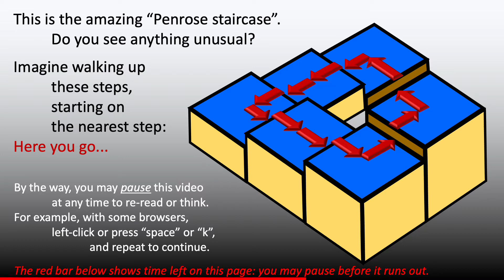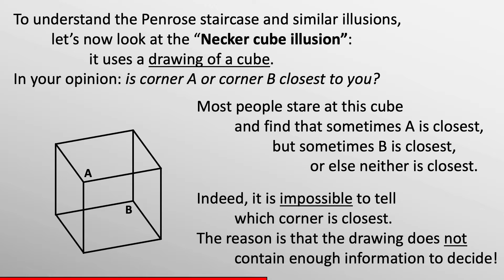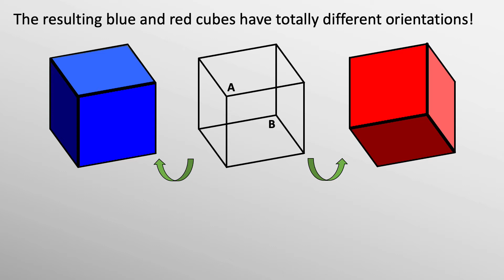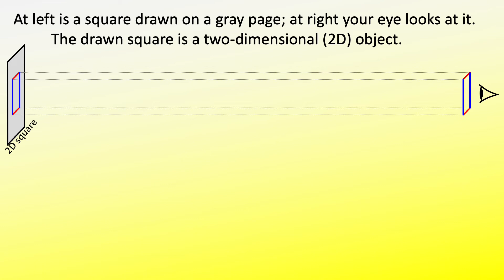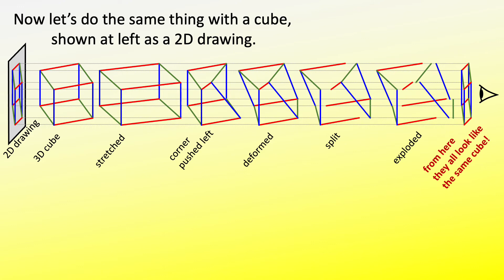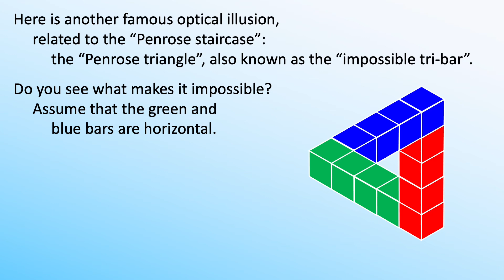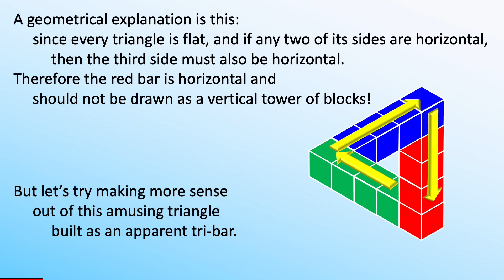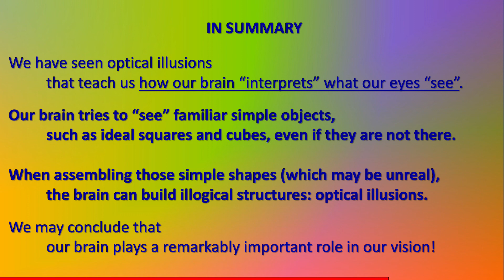Optical Illusions in 3D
This book by Michel A. Van Hove explores the fascinating world of optical illusions: it leads us into our brains! In three dimensions (3D), watch the mind-boggling "impossible staircase" and the "impossible triangle": they rely on how we imagine the third dimension when looking at a flat 2D drawing. Such optical illusions show how much our brain manipulates our vision, and sometimes makes fatal mistakes.

Credit: Balsac software by Prof. Klaus E. Hermann

Reference book: Colors, Light and Optical Illusions, author Michel A. Van Hove, published by World Scientific 2022